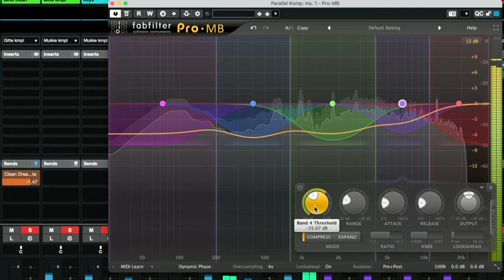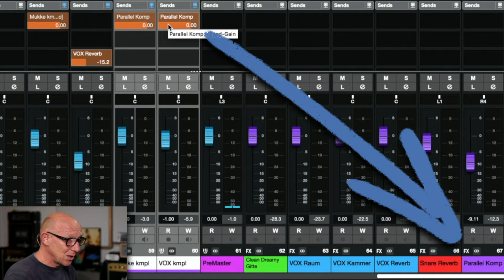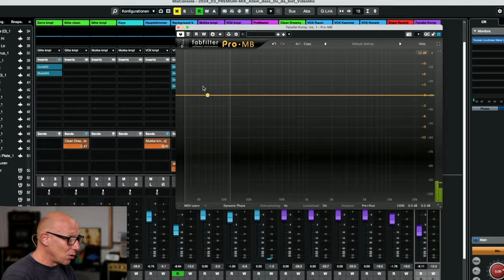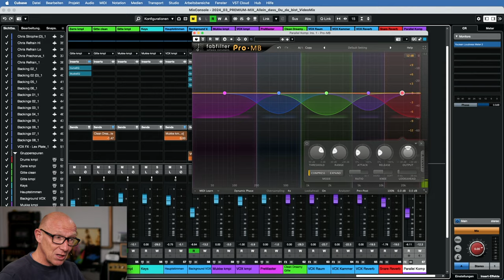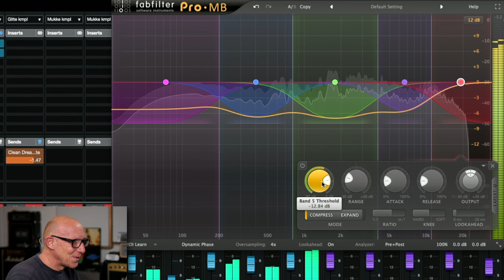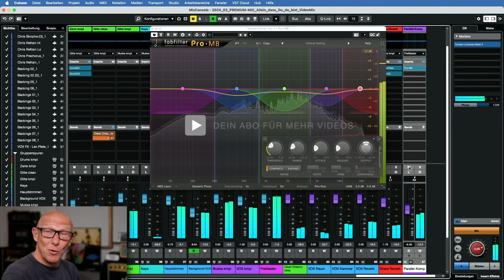Mach DAS zum Schluss in Deinem nächsten MIX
MixPraxis 171: Glue ist die magische und meist fehlende Zutat in einem Mix und kann den Mix von gut auf Super heben. Dieser Trick stammt direkt aus der Mastering MasterClass mit Björn Schlüter, zu der Du unter dem Link oben ganz einfach Deinen Zugang buchen kannst.